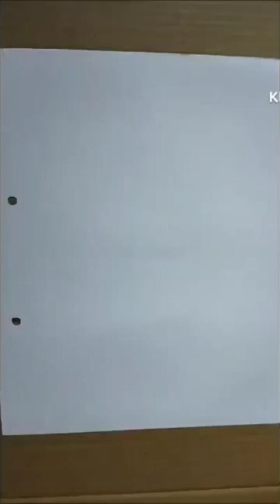art and craft idea